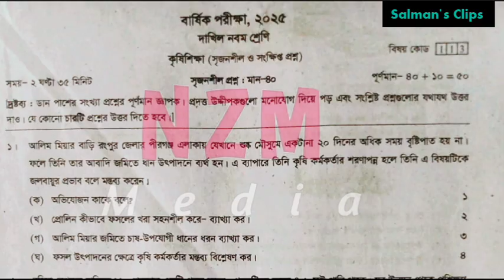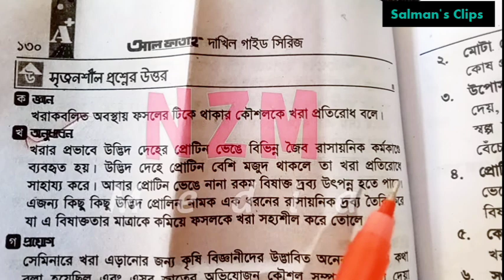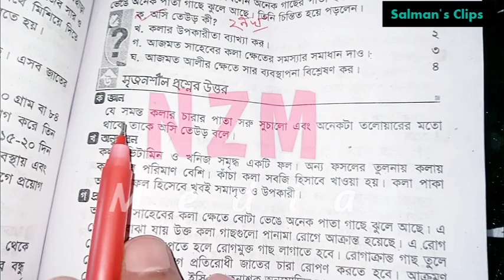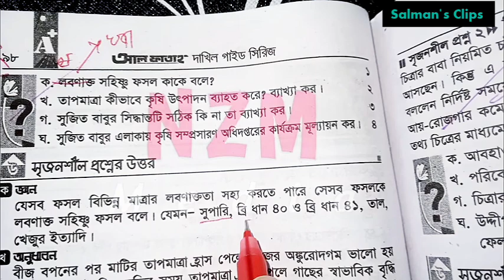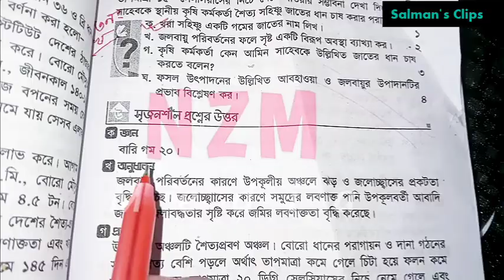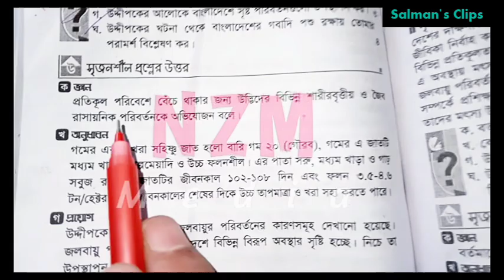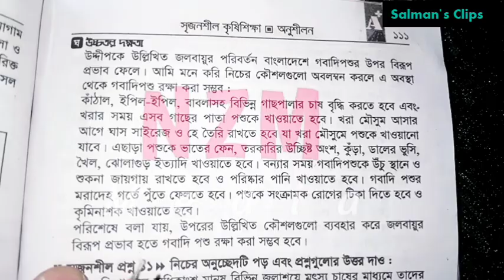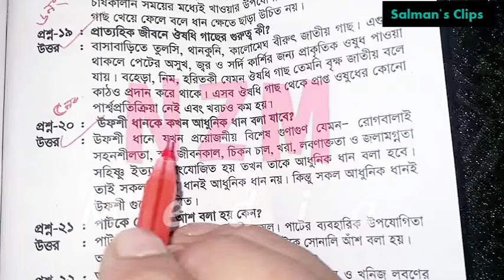দাখিল নবম শ্রেণির কৃষি শিক্ষা প্রশ্নের উত্তর | Dakhil Class 9 Krishi Shikkha Question 2025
দাখিল ৯ম শ্রেণি কৃষি শিক্ষা প্রশ্ন ২০২৫ | Dakhil class 9 krishi shikkha question। কৃষি শিক্ষা প্রশ্ন উত্তর